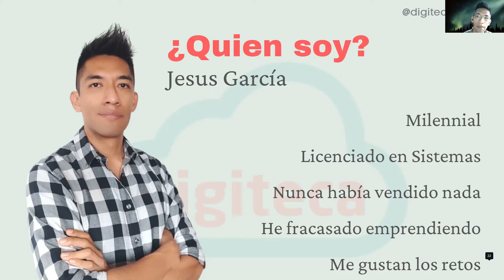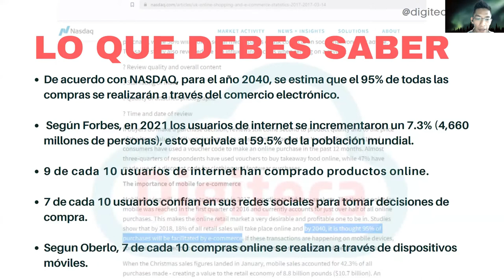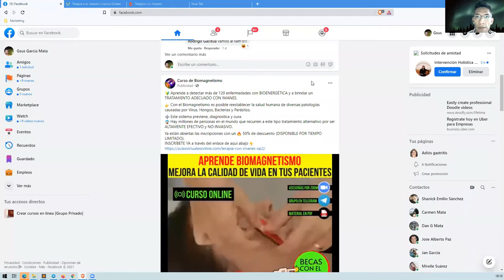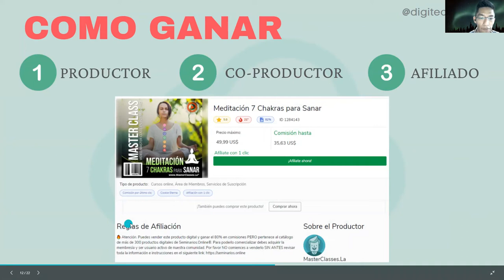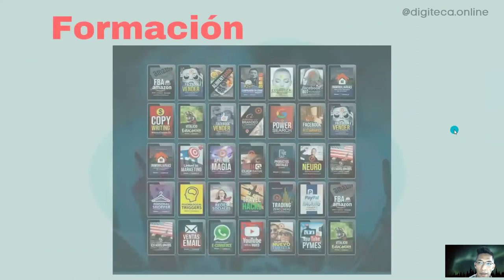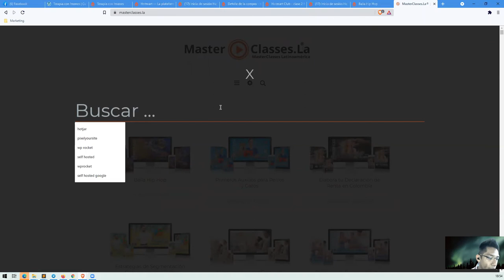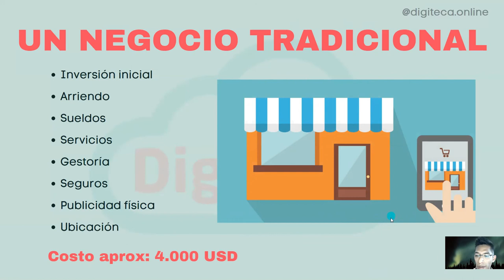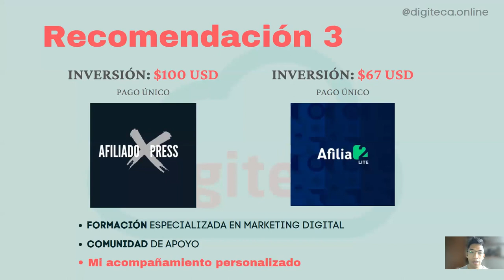🔥El Marketing Digital y Hotmart ¿Es un negocio rentable?💸 NO INICIES Sin Saber Esto! Lo Recomiendo?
El Marketing Digital con Hotmart puede ser un negocio rentable si conoces las estrategias correctas para comercializar productos digitales. En este video te explico las 2 estrategias principales, mediante las cuales puedes iniciar tu negocio digital. También hablo de los mejores programas de capacitación para que empieces hoy mismo.